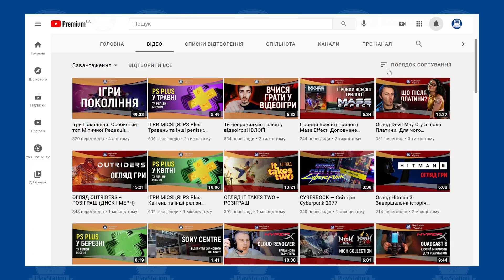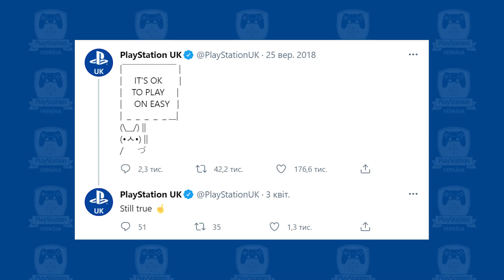У що пограти на PlayStation. Поради новачку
Кілька порад для нових власників PlayStation та людей, які щойно почали знайомство із консольними іграми. У що пограти, чому варто передплатити PlayStation Plus і за чим варто слідкувати. Ми згадаємо і про халявні ігри, і про розпродаж ігор, і про безкоштовні роздачі ігор у PS Plus, і про Playstation Collection розкажемо.

Автор: Артем Лисайчук

00:00 Вступ
00:37 PlayStation Plus
01:27 Playstation Collection
01:59 Знижки PS Plus
02:27 Free-to-Play
03:02 Rocket League
03:34 World of Tanks
04:00 Brawhalla
04:25 Dauntless та Warframe
05:08 Genshin Impact та Path of Exile
05:50 Платні ігри
06:57 Загальні поради
07:09 Розпродаж ігор
07:14 Безкоштовні роздачі ігор